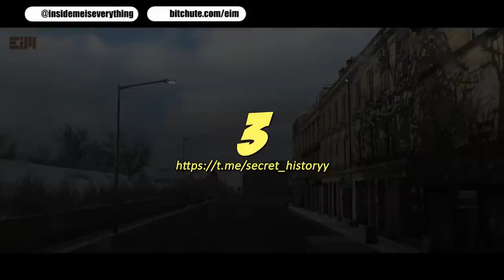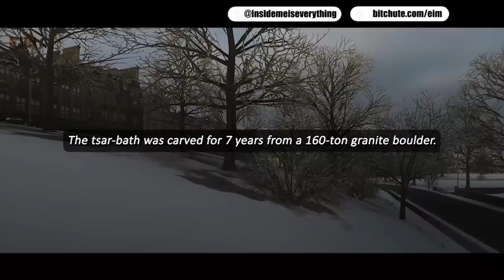GEEZ!!! THIS SHOULD NOT EXIST!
THIS IS REAL, IT CAN'T BE DENIED!